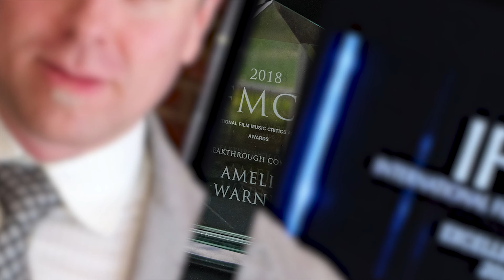IFMCA - The Winners Speak - Laura Karpman - American Fiction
Composer Laura Karpman accepts the 2023 IFMCA Award for Best Original Score for a Comedy film, and talks about her score for "American Fiction".

Interview by Jon Broxton and Craig Lysy. Photography by Jason Kutchma. Editing and graphic design by Erik Woods and Anton Smit.